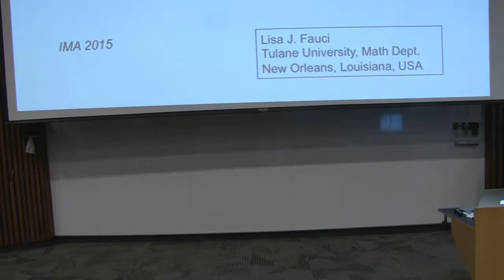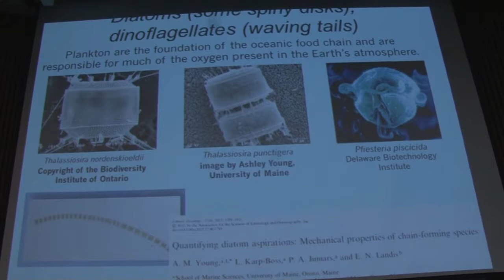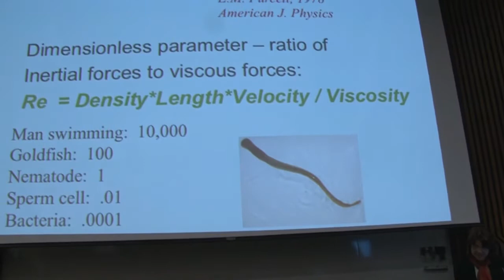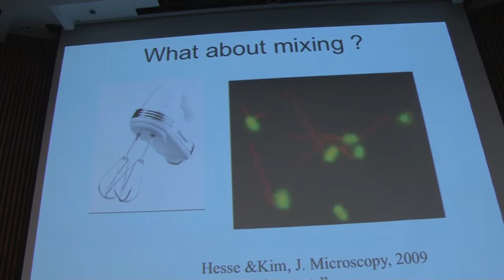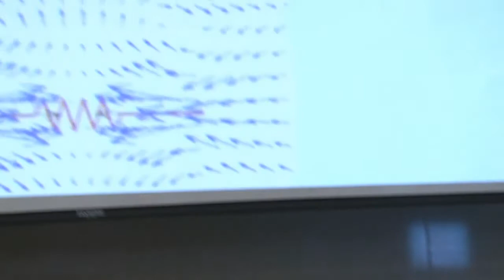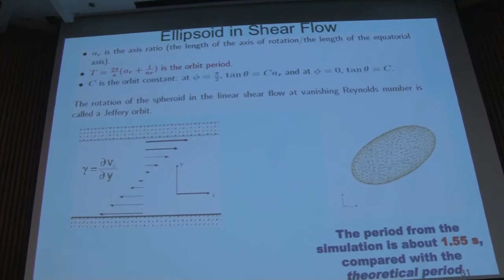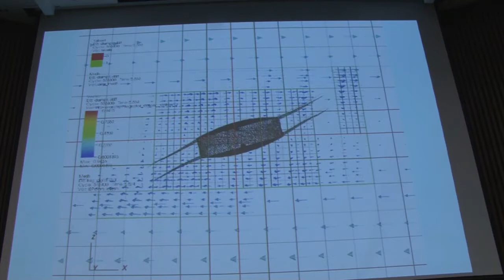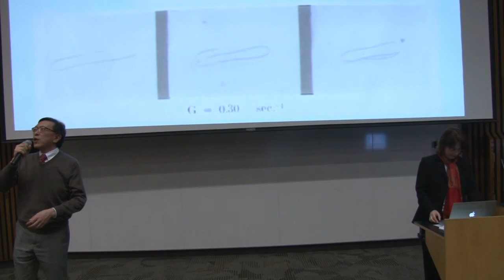Waving Tails, Spiny Disks, and Sticky Situations: Explorations in Biological Fluid Dynamics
IMA Public Lectures : Lisa Fauci